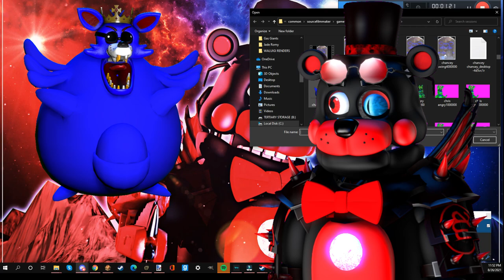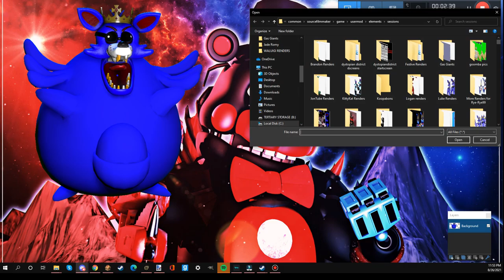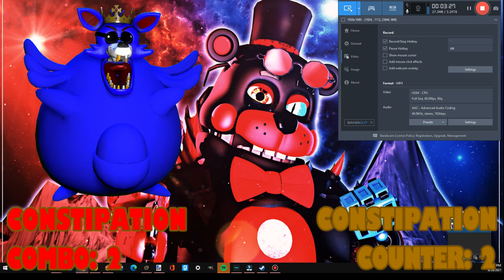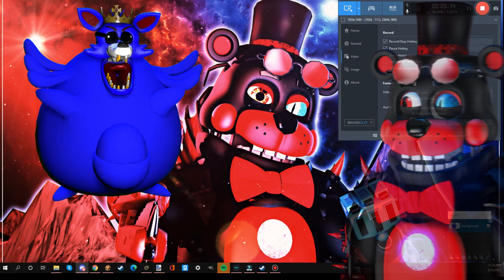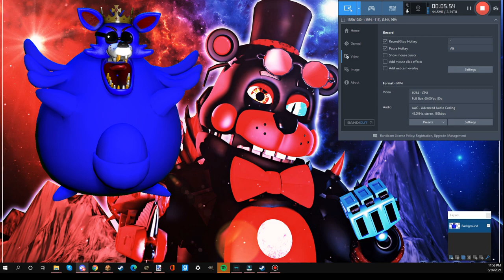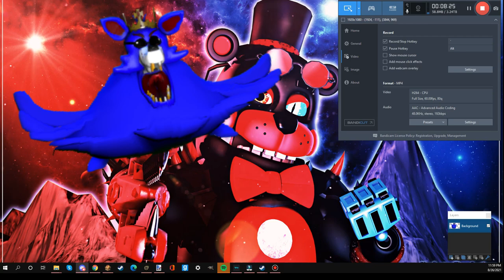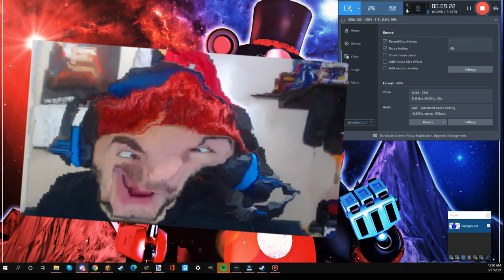CHANCEY THE CHANSEY || Dreadful Dystopian Discord Episode 6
A wild Chancey appeared! What should D.F.C. VirgoViper do? Run? Attack? Bag? Switch to a new partner??

Edwin brings blue buns and Khan the Khanfidential has arrived!